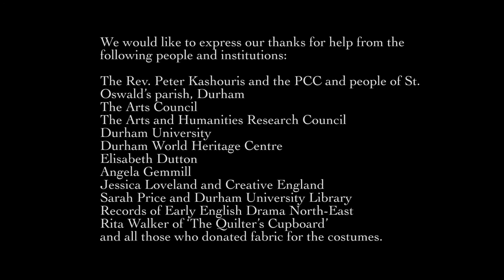The Harrowing of Hell 2016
The first modern performance of the Harrowing of Hell, arguably the the earliest British work of drama dating from around the ninth century.

According to orthodox Christian belief, the fall of Adam and Eve from Paradise placed all humanity in the power of the devil until Christ redeemed those who accepted the faith by his death on the Cross. But what about those who had lived and died before Christ’s incarnation? This led to the legend, first found in the apocryphal Gospel of Nicodemus, that between his death on the Cross and his resurrection, Christ went to Hell, overthrew the devil, released the ancient righteous along with Adam and Eve, and led them to heaven. This is the subject of the fragmentary Latin Harrowing of Hell, found in the ninth-century Book of Cerne.

Find out more about the historical background to this seminal play

The Harrowing of Hell production formed part of the Theatrum Mundi festival of medieval drama held in Durham in 2016, which was organised by the Records of Early English Drama North East Project within the Department of English Studies, Durham University. Theatrum Mundi was supported by the Arts and Humanities Research Council, Arts Council England, Durham World Heritage Site, Durham Cathedral, the Institute of Medieval and Renaissance Studies, the Early Music Shop, and Durham University.